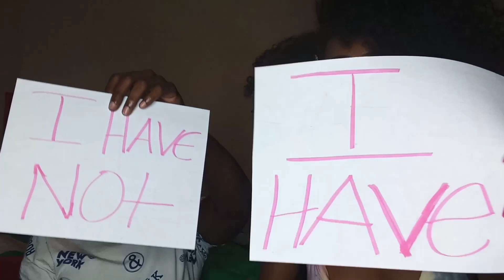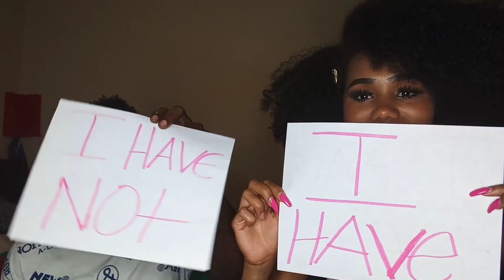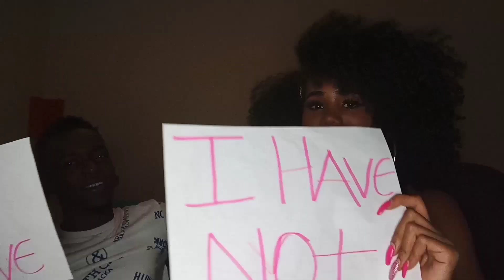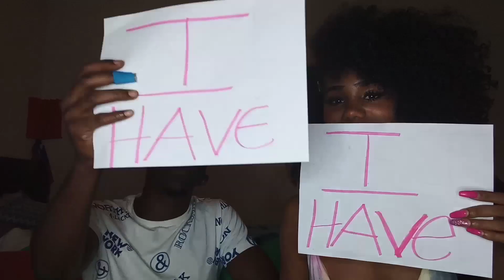DIRTY NEVER HAVE I EVER👅💦 FT.FMD ZOE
WE LOVE EACH AND EVERY ONE OF YOU GUYS.
COMMENT DOWN MORE VIDEOS YOU WOULD LIKE TO SEE ON THIS CHANNEL!